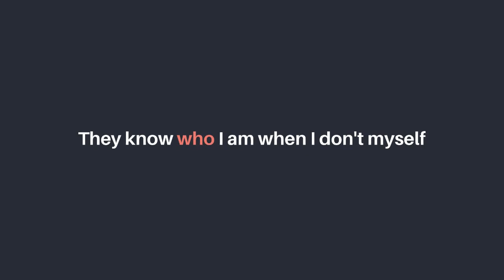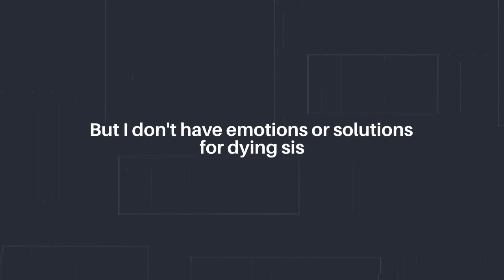scary! poem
It is put as a puzzle in this video but in order in my blog. Enjoy

First go to my blog then type in the title in this video so you can read it in the right order . I put it in this clip as a puzzle but it is in order in my blog  and you can use my search tab in my blog to look for the title. Enjoy and thanks for stopping by my channel!